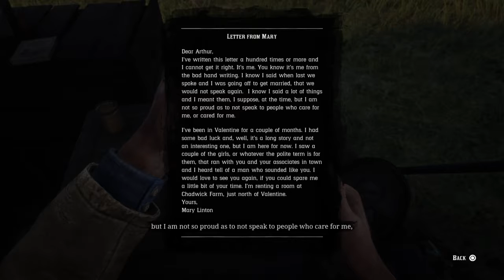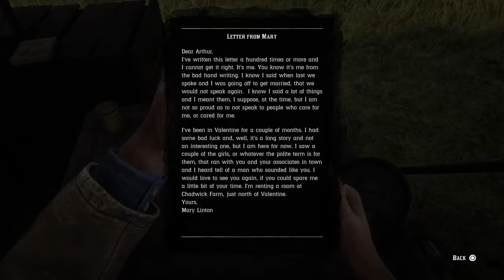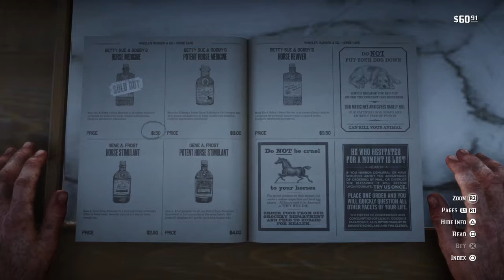Red Dead Redemption 2_20190915174239